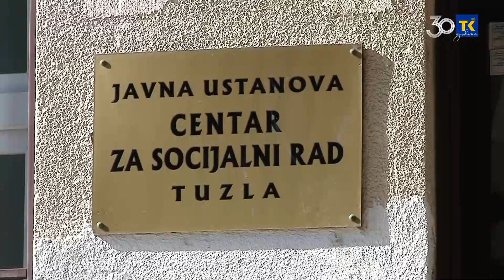U FOKUSU 20-03-2023